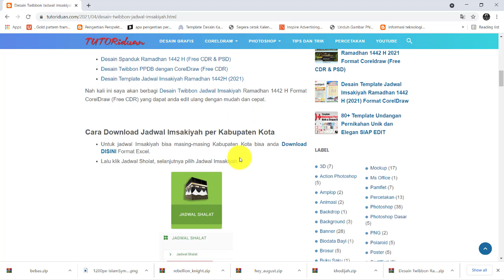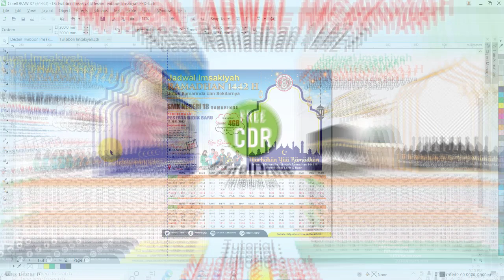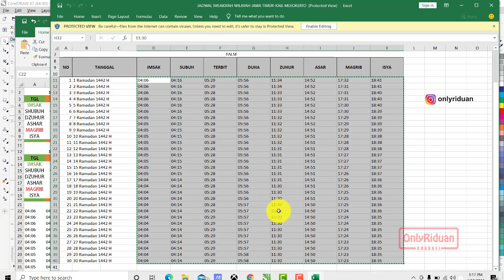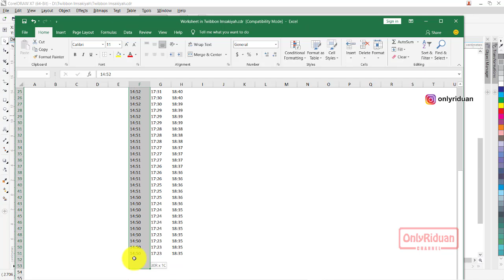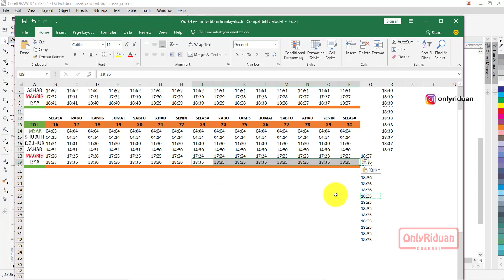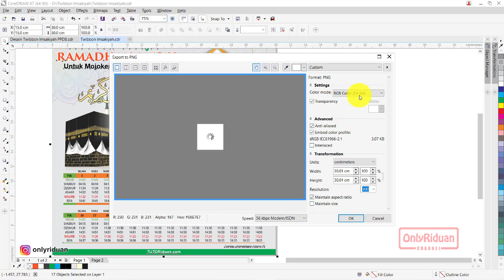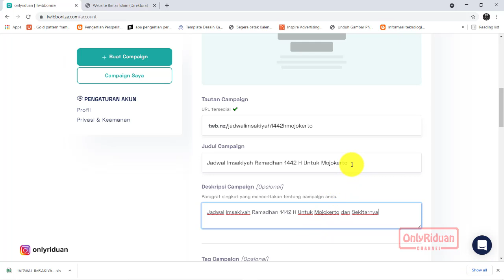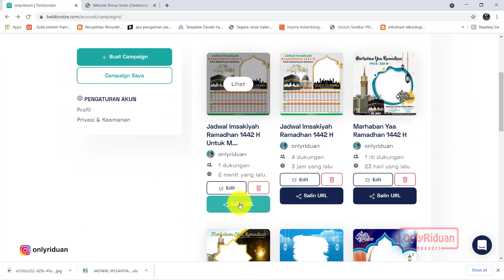Free Desain Twibbon Jadwal Imsakiyah Ramadhan 1442 H 2021 - CorelDraw Tutorial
Tutorial Cara Desain Twibbon Jadwal Imsakiyah Ramadhan 1442 H / 2021 M dengan CorelDraw (Free CDR), Twibbon Ramadhan, Twibbon Puasa, Twibbon Design, Ucapan Ramadhan

06:32 Cara Edit Ulang Jadwal Imsakiyah
21:33 Cara Save PNG
23:26 Menambahkan Desain ke Twibbonize

Semoga Bermanfaat